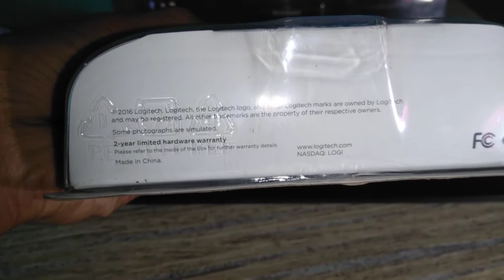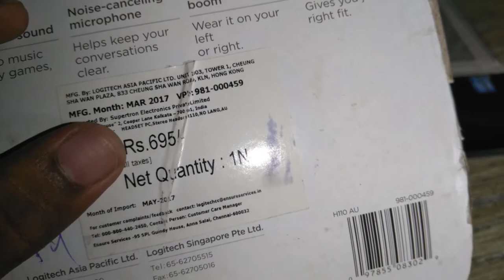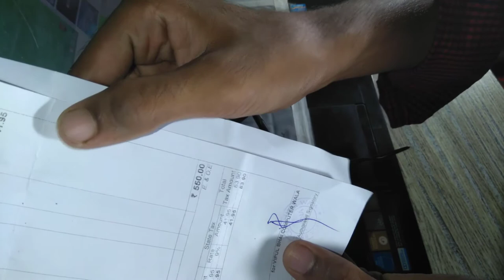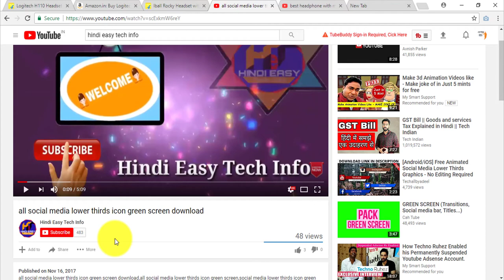Best Budget Headphones With Mic Under 500 Unboxing In Hindi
►Model:-Logitech H110 Stereo Headset with Mic
Flipkart Buy

👉About:-Hindi Easy Tech Info, Providing Hindi Technical Videos,and Youtube related videos,Any Query Any Help Always Support Your Channel, "Hindi Easy Tech Info"

Music Artist: Alan Walker